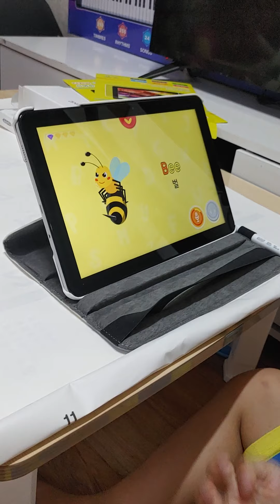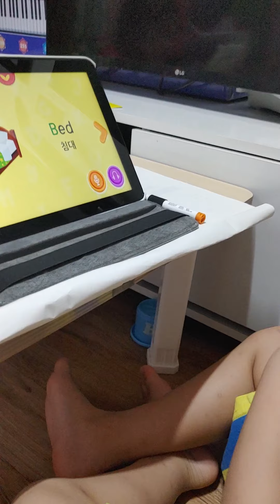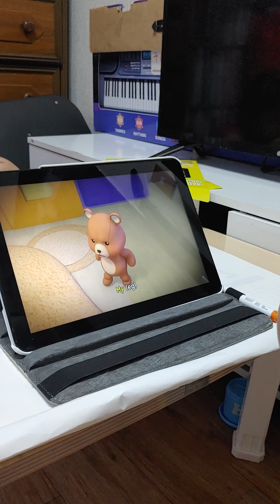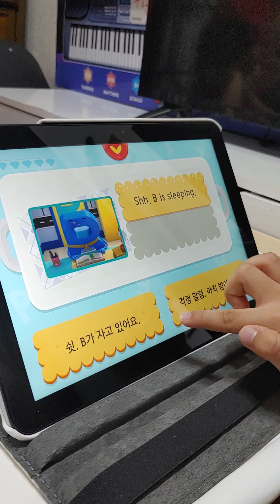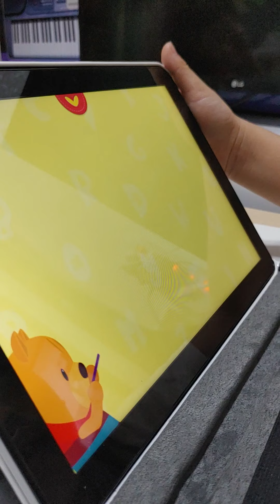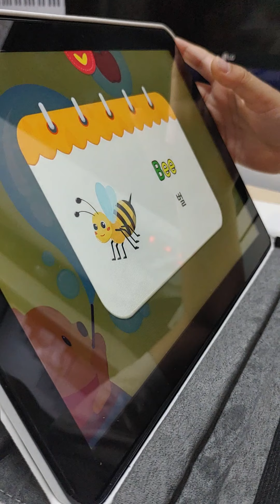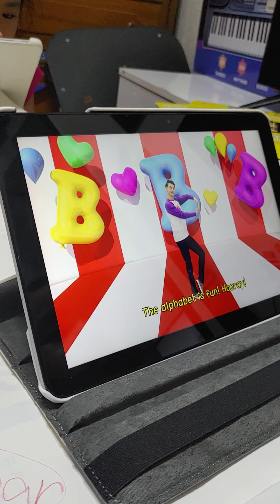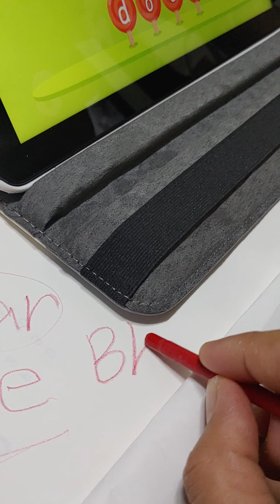Funtime with 빨간펜